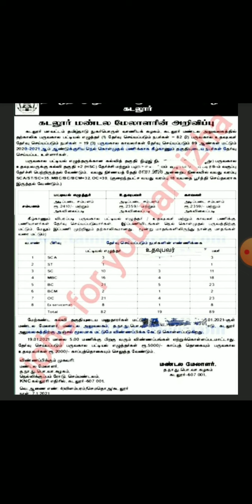TNCSC JOBS NEWS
TNCSC Cuddalore Recruitment 2021@ Apply 190 post

TNCSC Cuddalore Recruitment 2021 Apply 190 post 2021
TNCSC Cuddalore Recruitment 2021 of cuddalore inviting online application for both Fresher and Experienced Candidates updated on official website of TNCSC. Get Direct Official apply Link and notification link for Clerk, Assistant, Watchman along with last year question papers,  best books, syllabus, mock tests and exam tips.

Job Vacancy Details

POST NAME - Clerk, Assistant, Watchman

Age Limit :

OC – 18 Years to 30 Years
MBC, BC, BCM – 18 Years to 32 Years
SCA, ST, SC – 18 Years to 35 Years

Salary :

Clerk – Rs.20,410 + allowances
Assistant – Rs.20,359 + allowances
Watchman – Rs.20,359 + allowances
Education Qualification :

B.Sc., (Science graduate only)
Assistant – 12th Pass
Watchman – 8th Pass

Apply Mode :

BY POST

Application Fees

Selection Process

 Direct interview
Read TNCSC Cuddalore recruitment full details carefully before applying this job.Candidates can apply Apply offline (Post).
Find the advertisement on official website.
Fill the application without any mistakes.
Attach all documents in prescribed size.
No fees to pay for this job.
Submit Your Application.
ADDRESS TO SEND APPLICATION FORM: -

Regional Manager,

Regional Office,

Tamil Nadu Consumer Goods Corporation,

Nellikuppam Road,

செம்மண்டலம்,

Opposite KNC College

Cuddalore - 607001

Important Date:

Form Submission Start Date:  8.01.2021

Form Submission Last Date:  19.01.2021